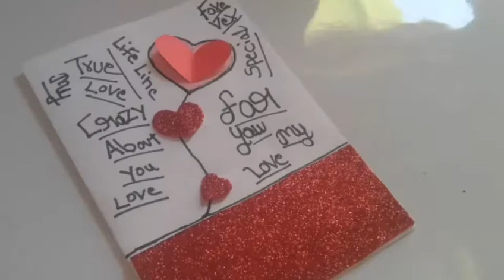Beautiful handmade greeting card idea for boyfriend / diy greeting card for boyfriend / card ideas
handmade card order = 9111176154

Beautiful handmade birthday card idea for best friend | valentines day card idea | new year card

handmade birthday card idea
creative gift ideas

A beautiful birthday card idea for boyfriend | complete tutorial
Beautiful handmade birthday card ideas / diy greeting card idea for birthday